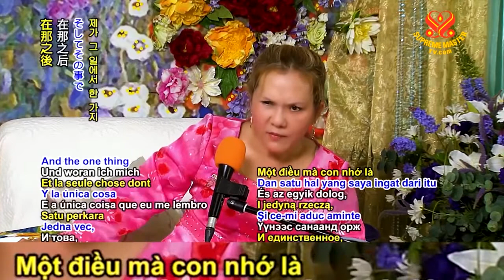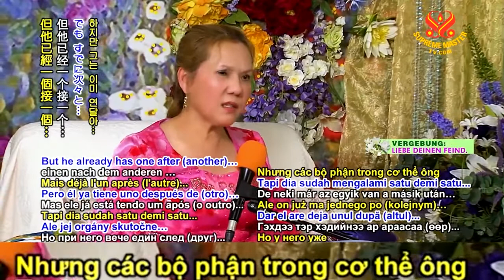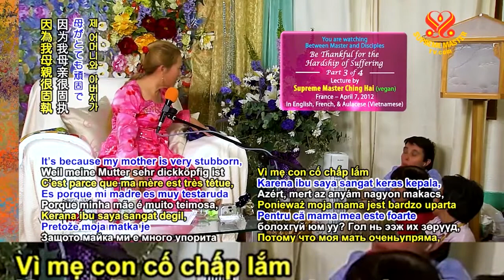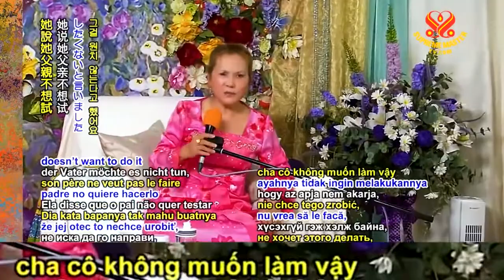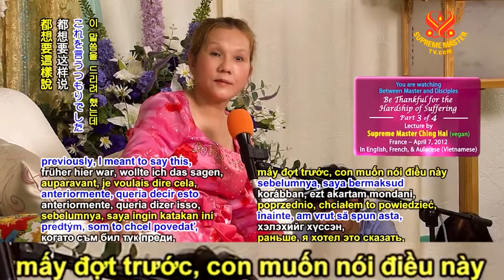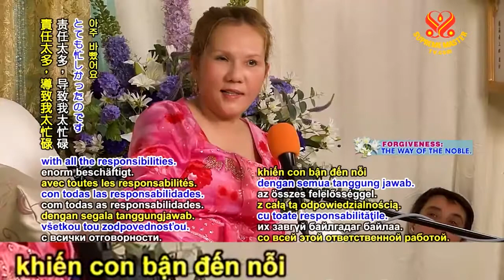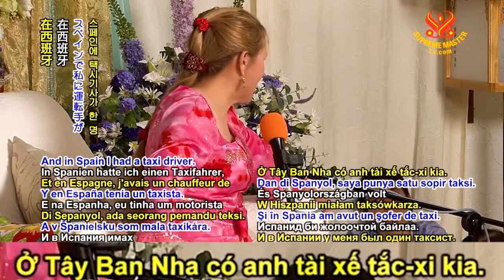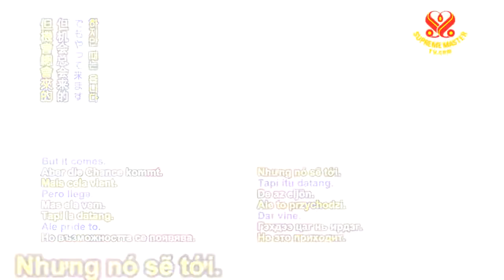( P.3 / 4 ) Luôn Biết Ơn Về Những Khó Khăn Gian Khổ, Phần - Thanh Hải Vô Thượng Sư